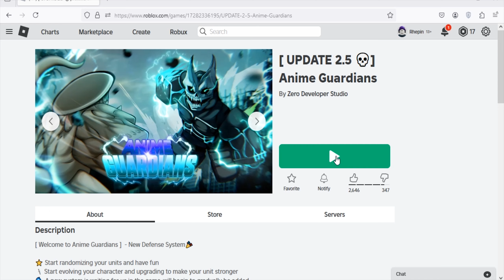Roblox Anime Guardians New Codes July 2024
New code for rewards in Roblox Anime Guardians.